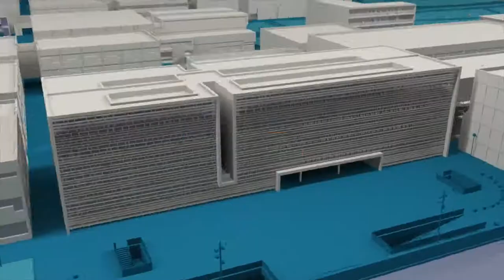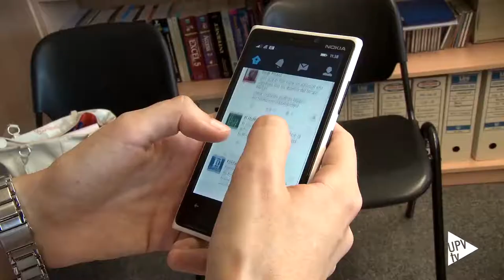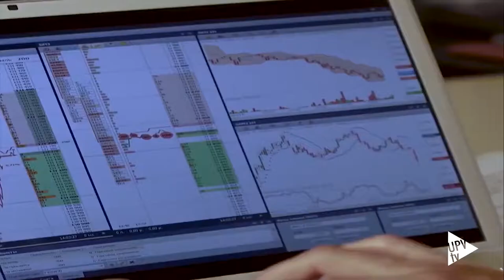Revisado por pares S02E05 - El rastreo de móviles, Inteligencia Artificial, privacidad y COVID-19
Revisado por pares vuelve y lo hace desde casa. En este programa hablamos sobre cómo la Inteligencia Artificial puede ayudar en la gestión epidemiológica de la COVID-19. Y lo hacemos con Vicent Botti, director del Instituto VRAIN de la UPV y Elena del Val, investigadora de la Universidad de Zaragoza.

En el programa ahondamos sobre el debate alrededor de los riesgos para nuestra privacidad. El rastreo de contactos plantea muchos problemas de seguridad y respeto de la vida privada. Se trata de una cuestión de decisiones políticas que sopesen las previsibles limitaciones de los derechos y libertades fundamentales con los posibles beneficios que cabe esperar en la lucha contra la epidemia.

"Revisado por pares" es un programa en el que investigadores de la Universitat Politècnica de València (UPV) pasan por nuestros estudios para comentar, de dos en dos, la actualidad científica. Una agradable conversación para estar al día de los avances en el mundo de la investigación académica.

Con la colaboración de la Fundación Española para la Ciencia y la Tecnología (FECYT) del Ministerio de Ciencia e Innovación.